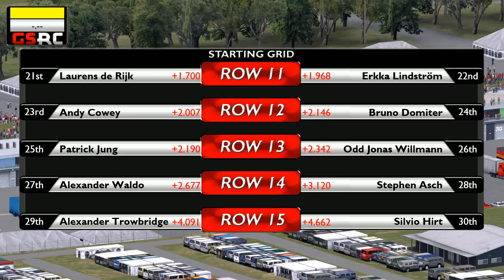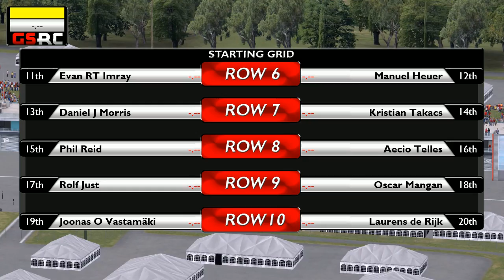Apex Online Racing Formula Renault 2.0 Championship - Season 6 - Round 1 - Bathurst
- - Apex Online Racing - -